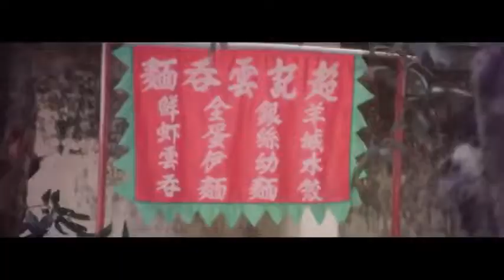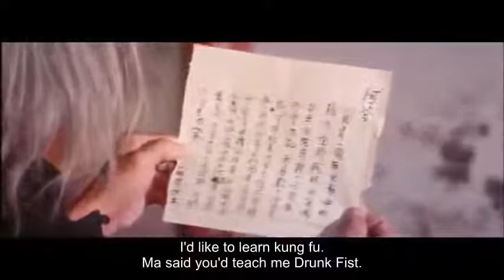Chinese Martial Arts Movie - Dance of the Drunken Mantis Mandarin with English Subtitles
Dance of the Drunk Mantis (Chinese: 南北醉拳) is a 1979 Hong Kong kung fu film directed by Yuen Siu-tien's real-life son Yuen Woo-ping, and produced by Ng See-yuen, who also writer with Lung Hsiao. It stars Yuen Siu-tien, Hwang Jang-lee, Linda Lin, Yuen Shun-yi, Charlie Shek and Yuen Kwai. This was Yuen Siu-tien's final film appearance before his death on 8 January 1979 from a heart attack. The film was released on 27 June 1979.

SYNOPSIS:
One year after training a young Freddy Wong (Jackie Chan) in Drunken Master, Beggar So / Sam Seed returns to find that his wife has adopted a son named Foggy. Sam takes a disliking to the boy and tortures him mentally and physically. Devastated, the boy runs away and takes a job at an inn, where he meets Rubber Legs and his student. He overhears that they are looking for Beggar So and want to kill him, making Rubber Legs' Northern 'Drunk Mantis' Boxing supreme.

However, Foggy returns home to warn Beggar So, who has been injured by Rubber Legs. Beggar So sends Foggy to a sickness teacher for herbs to cure him, and the doctor teaches him a dreaded style called 'Sickness Boxing'. Now, armed with this sick form of fighting, Foggy is ready for Drunk Mantis. In the end, Foggy goes berserk and kills Rubber Legs. Unable to escape from his trance, he sees Rubber Legs when he looks at Beggar So and attacks him. The film closes with a freeze frame as Foggy leaps after his adopted father as the doctor watches on. - WIKIPEDIA